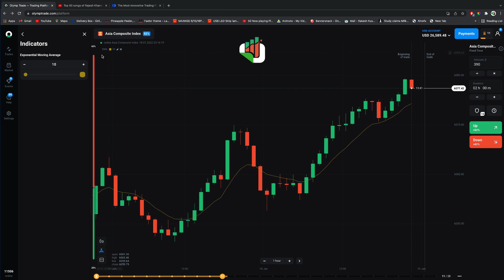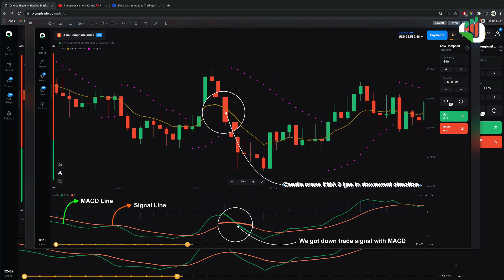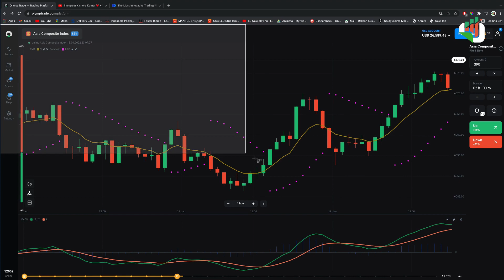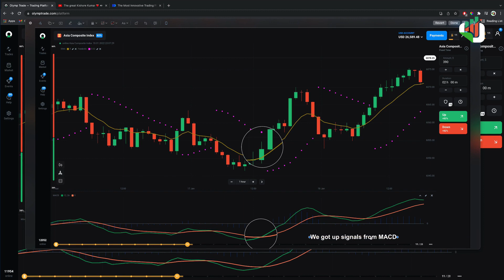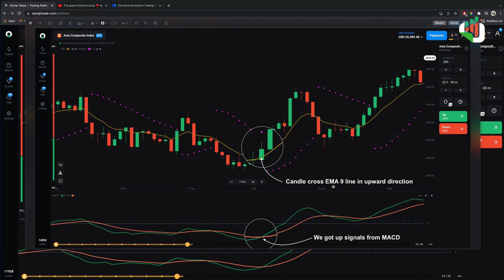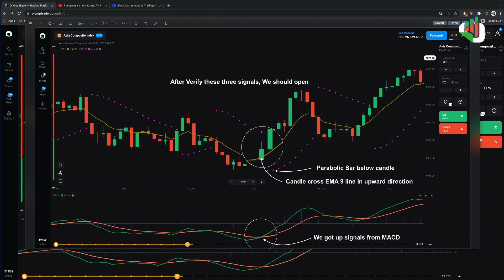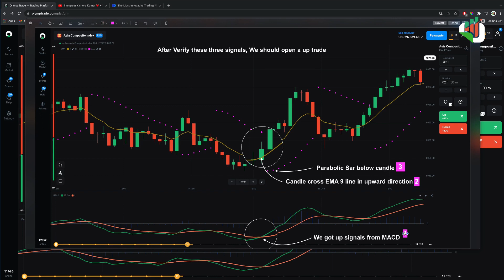MACD Professional Fixed Time Trade Olymp Trade Winning Strategy - Olymp Trade FREE Telegram Signals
✅Support 24/7

100% Sureshot trading strategy for Olymptrade 🤑🤑 || Olymptrade Sureshot vip trading siganls

TOPIC COVERED

1 minute scalping strategy,
1 minute trade strategy,
100 win rate trading strategy,
binary options,
rk trading
olympic trade
olymptrade
olymp trading
olymp trade
rk traders
rk trading
binary trading
ema strategy
ema trading